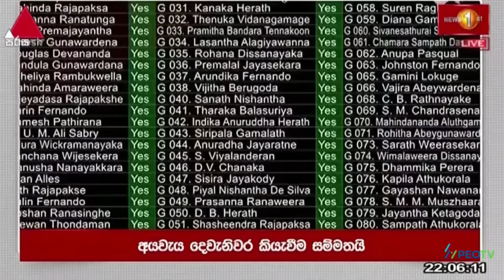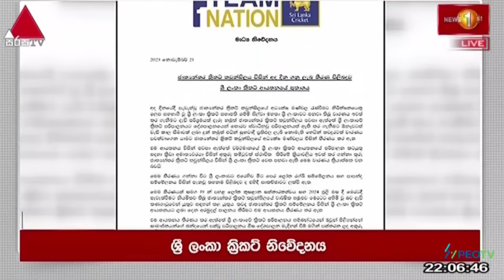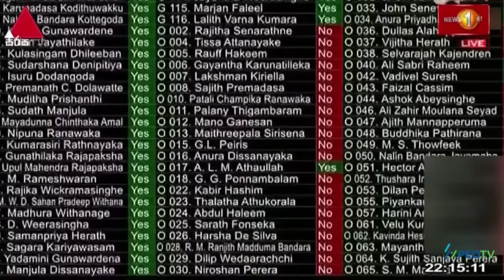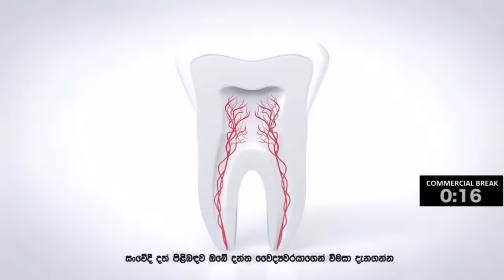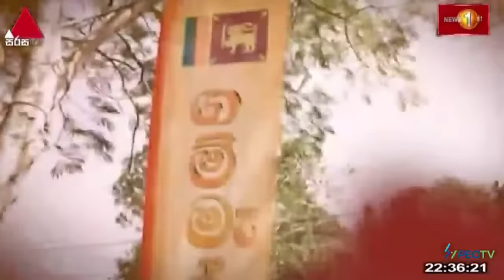News 1st: Prime Time Sinhala News - 10 PM | (21/11/2023) රාත්‍රී 10.00 ප්‍රධාන ප්‍රවෘත්ති